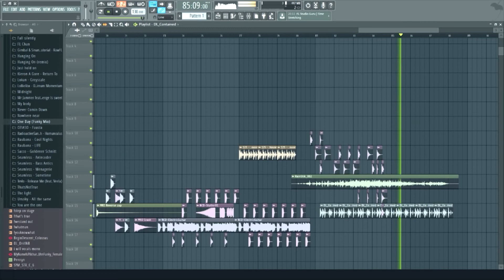Музыка из ничего#1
Если вам нравится канал и вы хотите помочь в его развитии, то вот банка для чаевых: